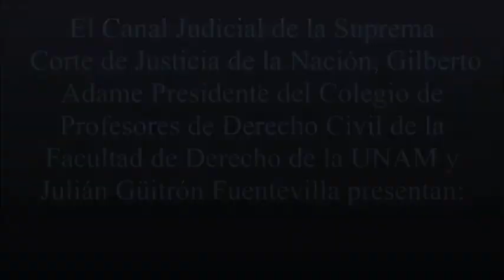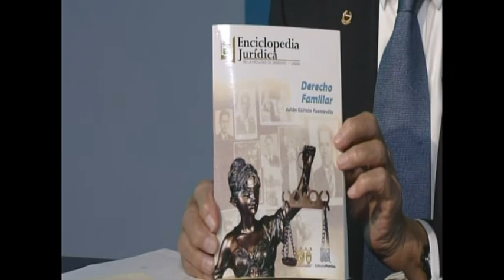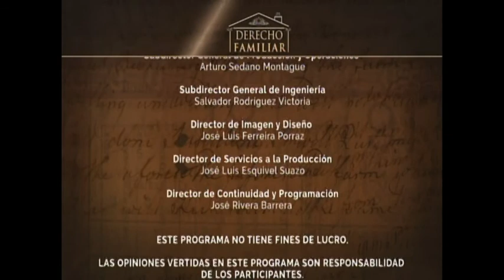ERRORES Y ACIERTOS DE LA TUTELA CAUTELAR EN EL CÓDIGO CIVIL DE LA CDMX